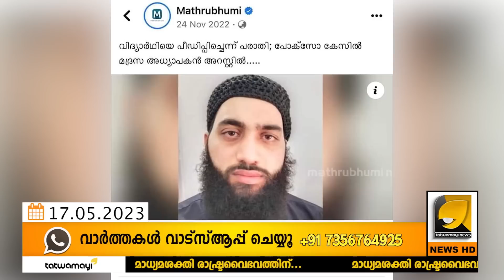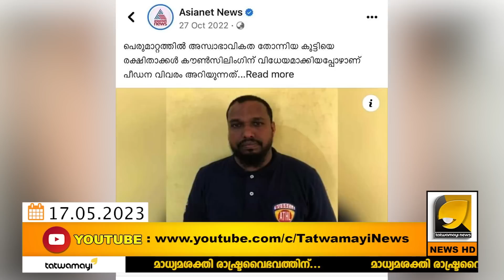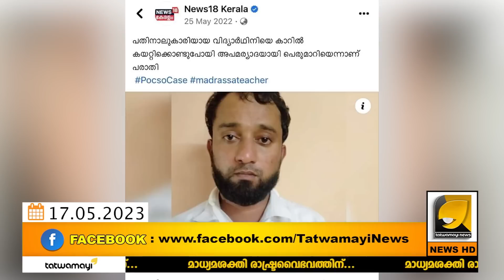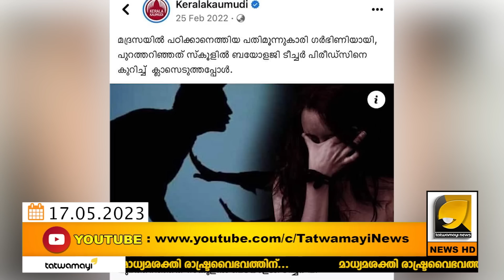140 MLA മാരെയും വെല്ലുവിളിക്കുന്നു ! ധൈര്യമുണ്ടോ ഈ വെല്ലുവിളി ഏറ്റെടുക്കാൻ? | KERALA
കേരളത്തിന്റെ ഏറ്റവും വലിയ സാമൂഹിക പ്രശ്നത്തെ പറ്റി പറയാൻ കേരളത്തിലെ MLA മാർക്ക് പേടിയാണ് ! | KERALA NEWS